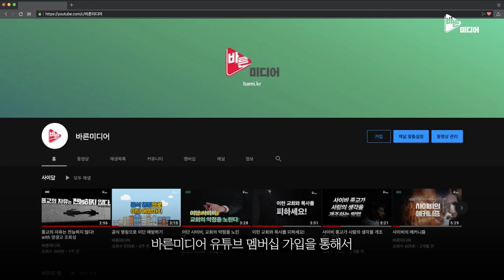기쁨의 찬양인가? 감정의 동요인가? 수련회 셀레브레이션에 관하여!